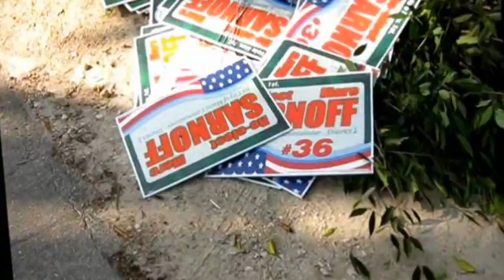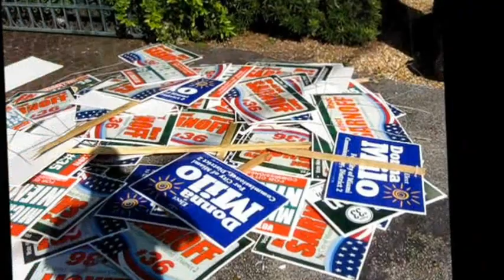bully tactics in Miami, the Mafia City